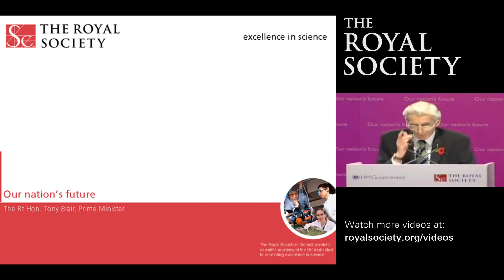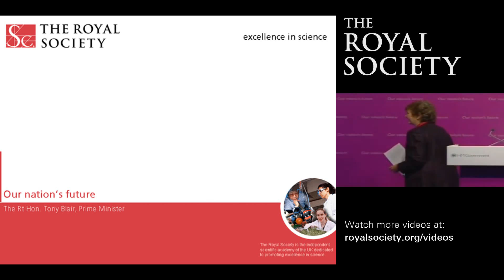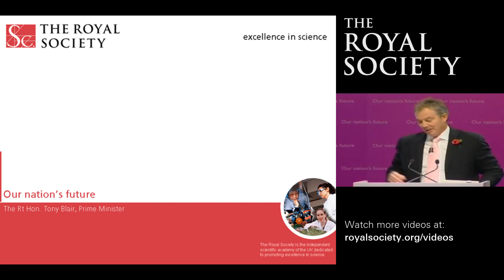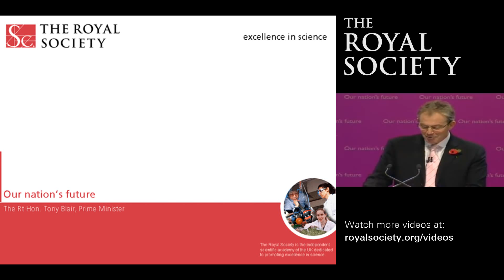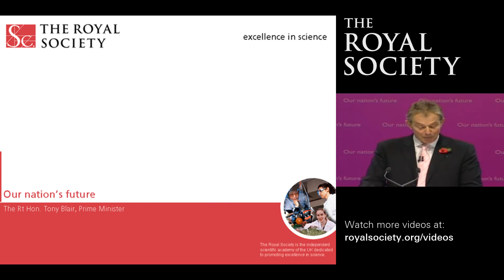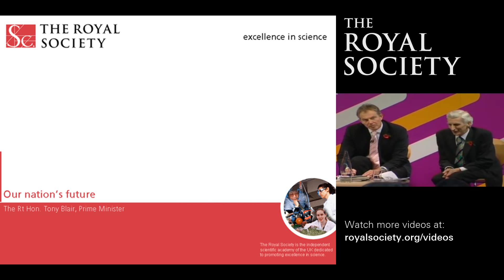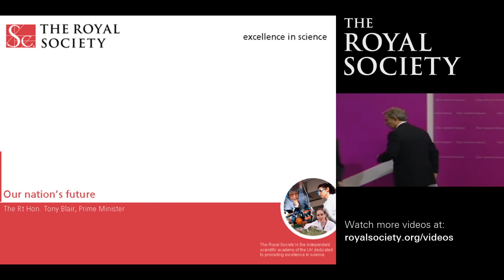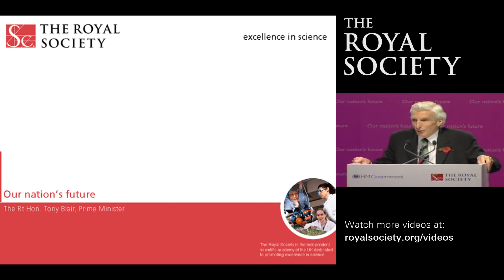Our Nation's Future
Public lecture by Prime Minister Tony Blair.
Filmed at The Royal Society, London on Fri 03 Nov 2006 -